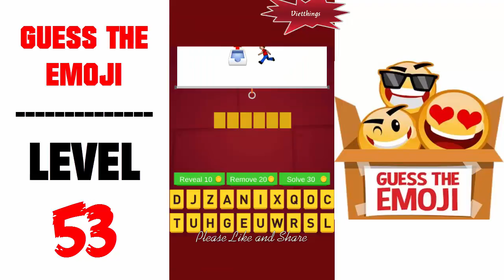Guess The Emoji Level 53 - All Answers - Walkthrough ( By GMonks Entertainment )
Would you like the play emoticons most interesting guessing game on the go ?! Play Guess emoticons that for free!
For though you come from the US, UK, Australia and Germany, you will enjoy this game great emoticons for sure.
You will be displayed as many puzzles emoji and letters, you will be guessing what the emojis representatives explain. It as Pictionary for emojis.
Check your knowledge. How many of you will be recognized companies? Extremely simple to play it of.

The idea is simple: you will be displayed and only one small card series emojis chúng guess explain what that represents. Seems to be easy to technology, but the response from the film, location and name for the animal song, label, sign dual Bracket - and anything out center. How to date, you can get?

This is a very simple game. For though you were relaxing out home, travel or print a train or plane or dù muốn insecurity breaking print job, this is the perfect puzzle game. The best thing about the game you can receive This Is everyone involved around you and you can be played offline. Also, you can try to see who knows more strength.